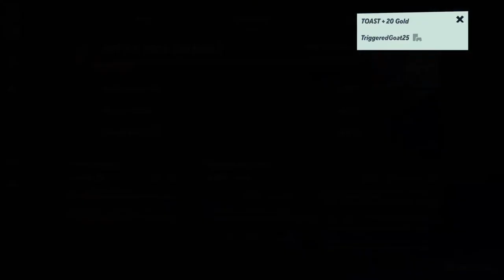Mort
I may have to leave halfway through if so come back in 30 minutes